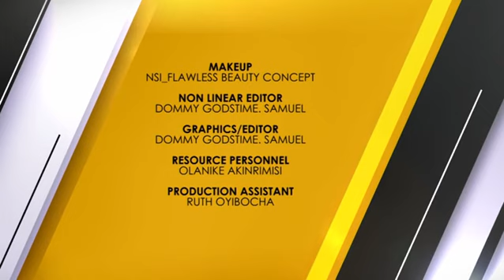CARVING A NICHE IN REAL ESTATE